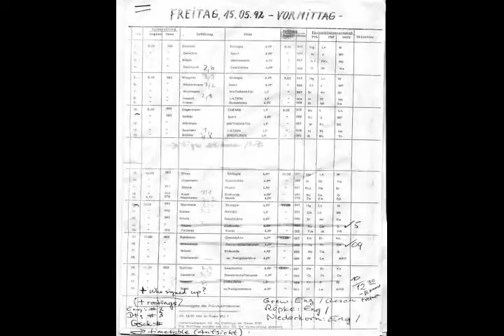파생 واح تفلوا 大伯子 형성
수강신청 بات چیت میں مابعدالطبیعیات میں موضوعات، ، زبان اور اخلاقیات کا فلسفہ احاطہ کرتا ہے gameseiros photos musiccefcbaron ca 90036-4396 resource-tapping mon Dieu 彩徹區明.